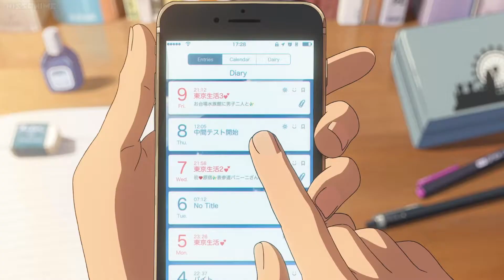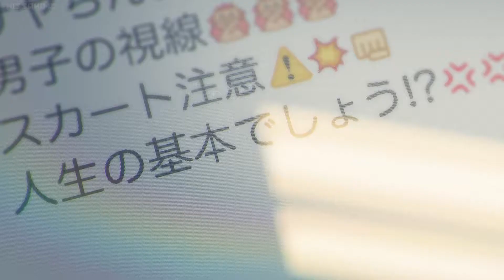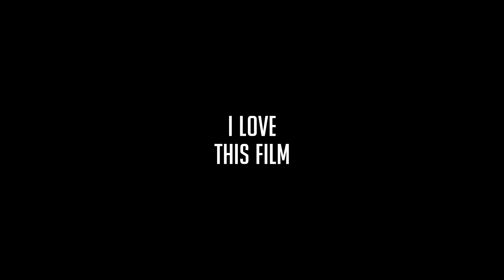Something Out Of A Dream | Your Name.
Trying to title these videos is becoming difficult